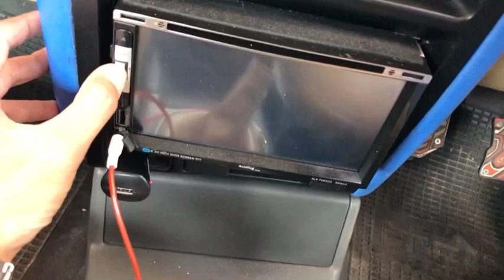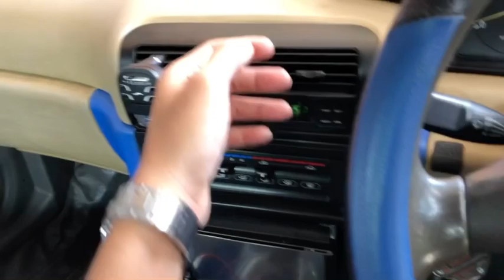Berburu mobil Timor Balap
Selamat datang di channel dedy mobilindo, kali ini ada kisah perburuan sebuah sedan Timor Modif balap, akan kah deal dibawa pulang?? Simak vidio hingga usai..